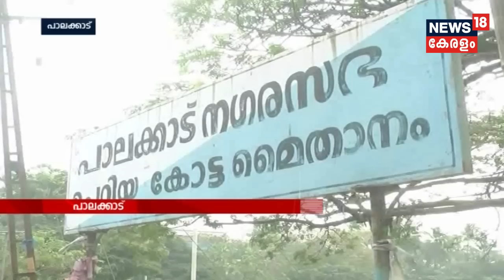പാലക്കാട് ഷാഫി പറമ്പിലിനെ കളത്തിലിറക്കാന്‍ UDF നീക്കം; MB രാജേഷിന് മൂന്നാമൂഴം നല്‍കുമോ LDF?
Palakkad may witness a power-packed triangular contest as UDF, LDF and BJP have a strong presence in the constituency. LDF will likely reserve the seat for their popular sitting MP MB Rajesh. Sources say that UDF will likely give the seat to their sitting MLA Shafi Parambil.